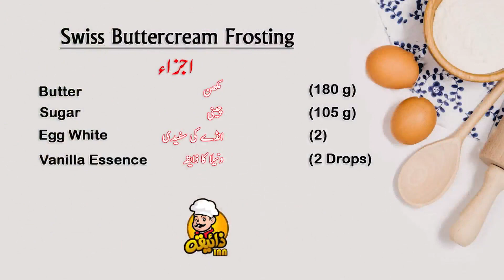Swiss Butter Cream Frosting | Filling | Cake Cream For Topping By Zaiqa inn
ab cake par lgaai jane wali cream ghar me bnana hogi or bhi asaan. kuch hi minutes me bnayen aj tak ki sab se maze dar swiss butter cream.